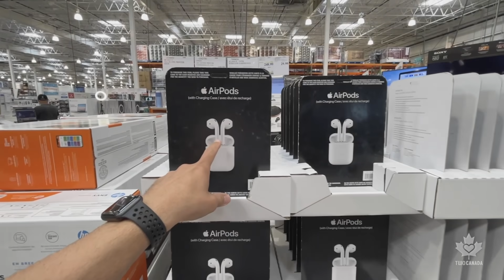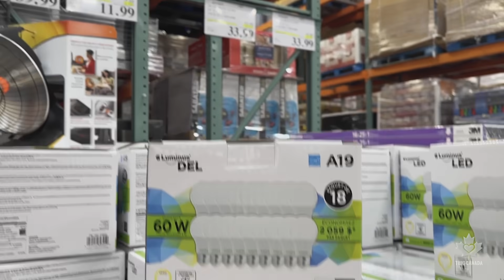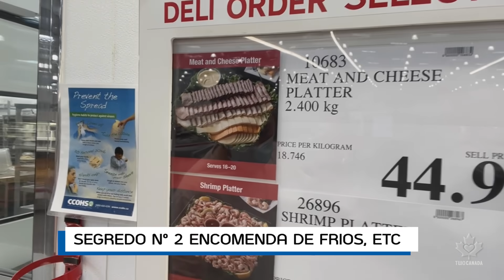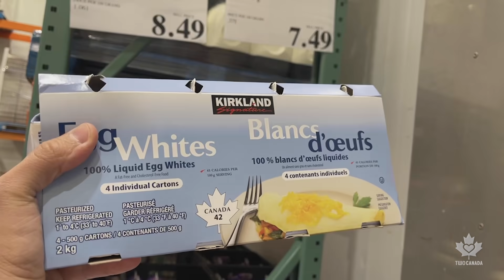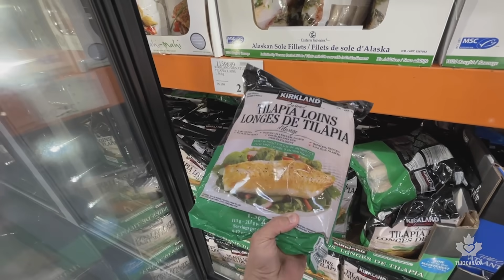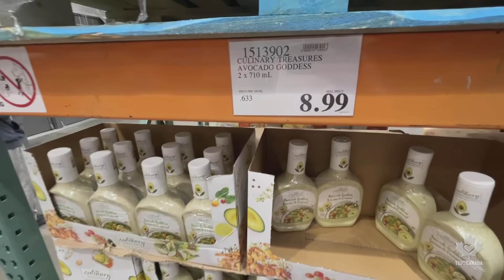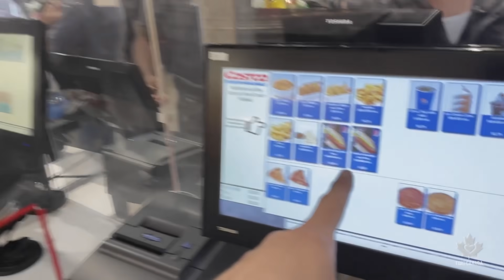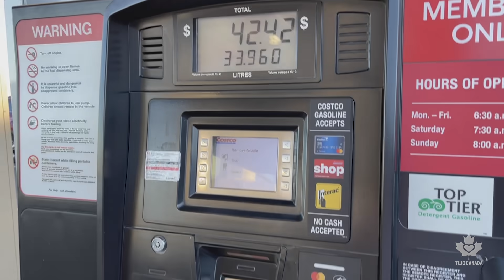COSTCO, 7 DICAS e SEGREDOS que VOCÊ PRECISA SABER! - #90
Neste video fomos fazer nossa compra quinzenal e levar meu pai para conhecer o famoso Costco. Além disso compartilhamos 7 SEGREDOS do Costco, que você precisa saber.

Esse é aquele conteúdo que fazemos com carinho, principalmente para você que esta planejando e sonhando em vir para o Canadá, e gosta de ir se acostumando com os produtos, fazendo comparativo de preços, ou mesmo matando a curiosidade!

Espero que se divirta assim como nós nos divertimos nessa aventura de fazer as compras , ao mesmo tempo que passeando e explorando as novidades.

E ai, você tbm é do time que ama o Costco, ou vc é da turma que acha que não compensa?

Um pouco mais sobre nós:

Somos o TwoCanada! Também somos Bruna e Joel, e desde 2019 moramos na cidade de Calgary, AB, ao lado das Rocky Mountains, o lugar mais bonito do Canadá.

Aqui no YouTube compartilhamos nossas experiências como imigrantes, mostramos nossa rotina, dicas sobre o país, vlogs de aventura, trilhas, viagens, compras, passeios e curiosidades sobre essa terra maravilhosa!

E você está convidado a "CURTIR COM A GENTE ESSA JORNADA!"